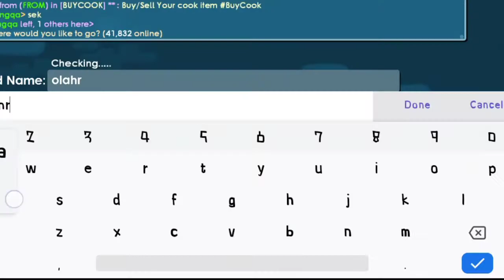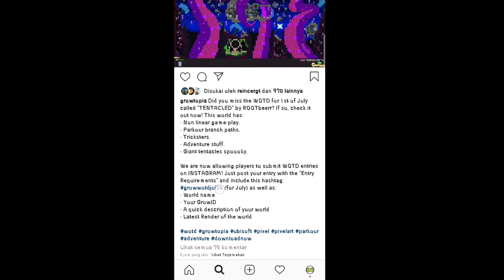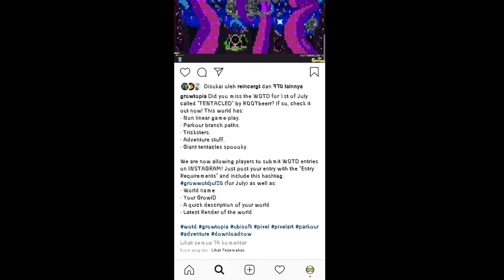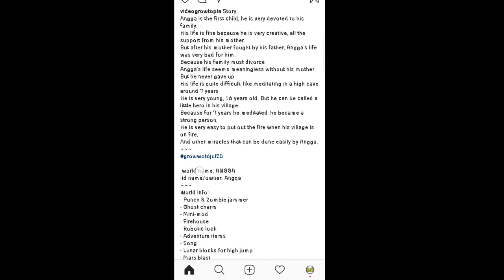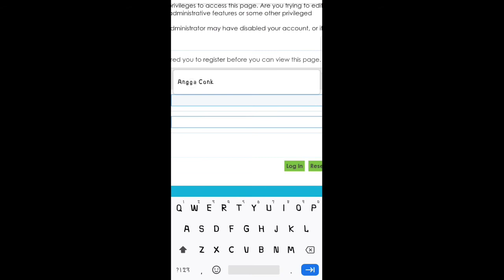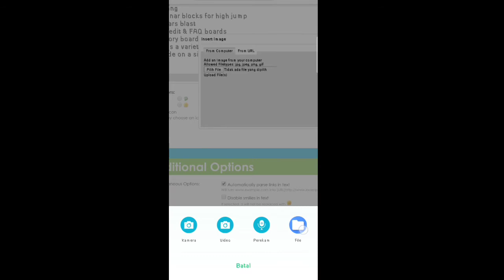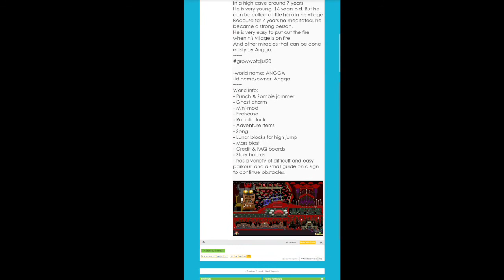Growtopia | How to get WOTD | Build world for WOTD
EASY-!!?
I hope do it all xD
Angga Conk for Gaming
Growtopia how to profit
Growtopia how to win VOTW
Growtopia how to win WOTD
Growtopia how to get wl
Growtopia how to get dl
Growtopia how to
Growtopia how to make
Growtopia how to get item
Growtopia news update
Growtopia server
Growtopia intro
Growtopia outro
How to edit growtopia
How to edit video growtopia
Growtopia cinematic
How to design growtopia
How to design world growtopia
for every 1000 subscribers, I will give you 10 wls / people! so don't miss my video! and always comment on my videos ...